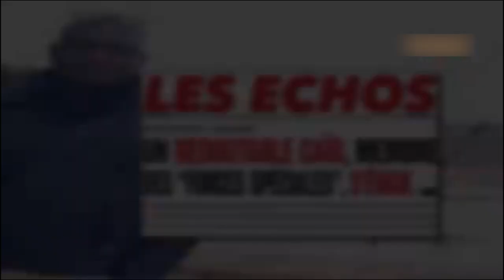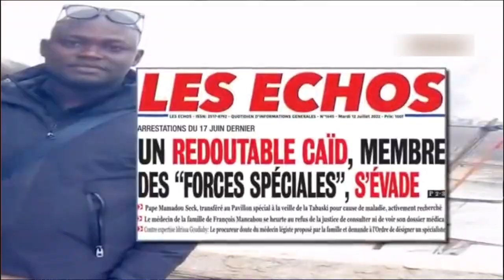Entretien exclusif avec Pape Mamadou SECK, PASTEF «Forces spéciales», évasion de prison il dément...